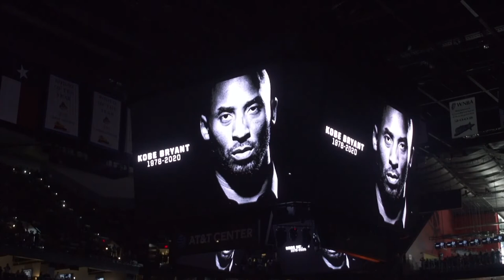Adriana Torres Sports Reporter/Anchor Reel